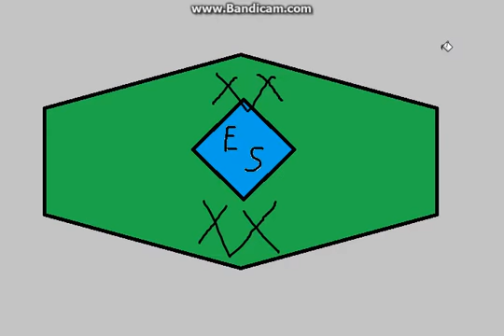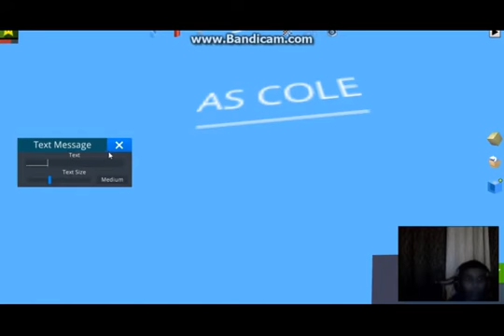SUPERHERO MOVIE!!! ~ KoGaMa Imprism ft Snake Rookie and JustLookAtMe